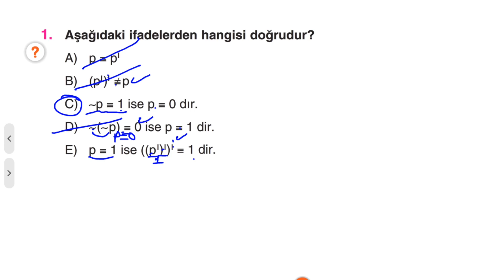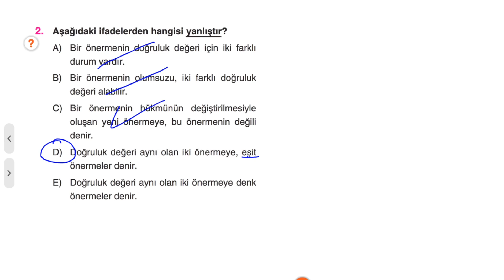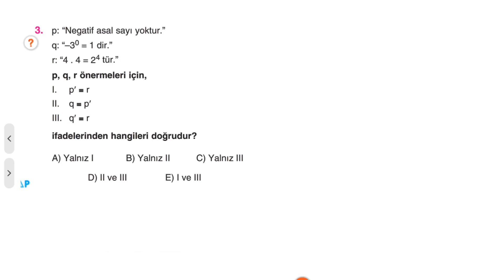Çap Yayınları - FL - 9.Sınıf Matematik 1.Fasikülü - 1.BL - KAZANIM 5